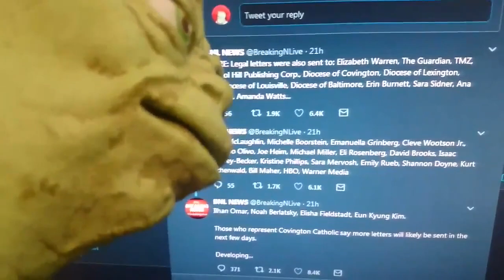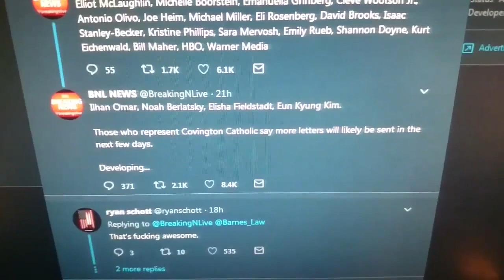Yoda Weighs In On Covington School Lawyers Suing EVERYONE!